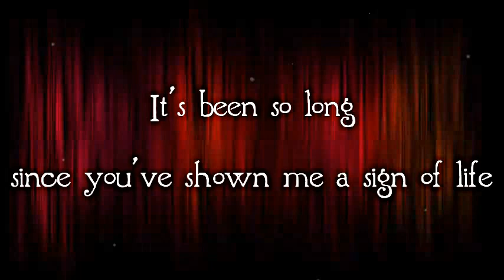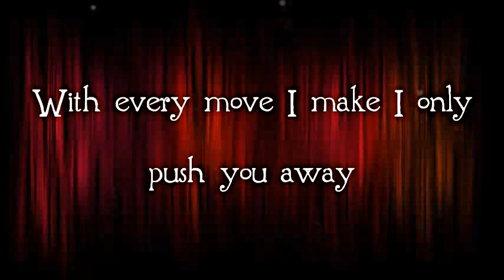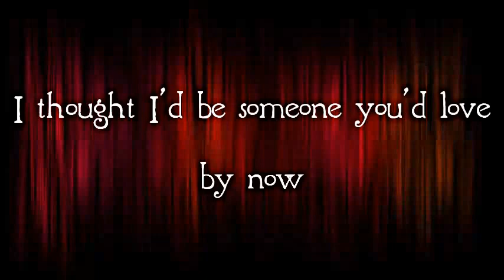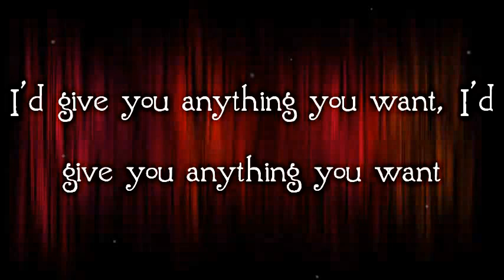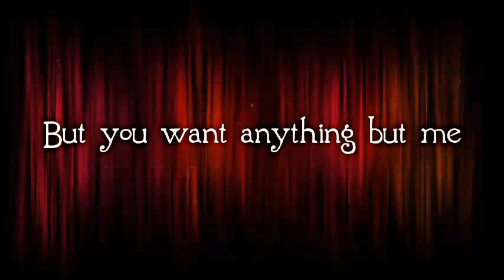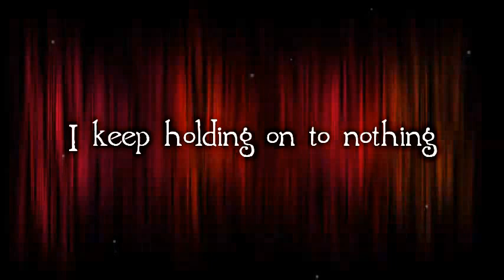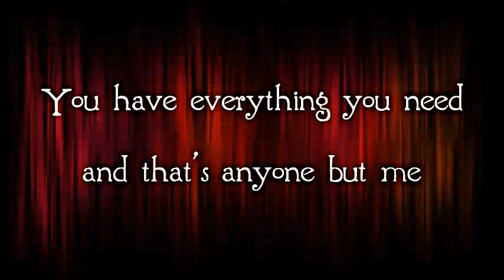Lovers & Liars - Holding On To Nothing - Lyrics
It's been so long since you've shown me a sign of life
This feeling comes and goes, but it's here tonight
This time the hurt isn't worth putting up the fight
I wish my head could tell my heart how to get it right
I thought I'd be someone you'd love by now

Should I keep on waiting.
While you keep fading?

I keep holding onto nothing

With every move I make I only push you away
Why must I kill everything that I try to save?
Some want it all but it's only you I crave
With every word I write I'm only digging my grave

I'd give you anything you want
But you want anything but me

You have everything you need and that's anyone but me